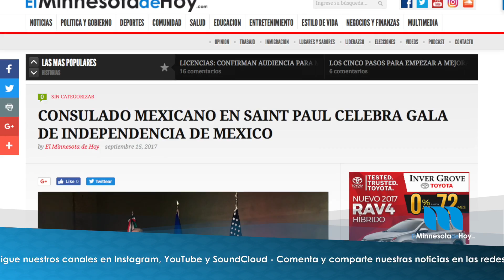Breve Informativo Viernes 15 de Septiembre